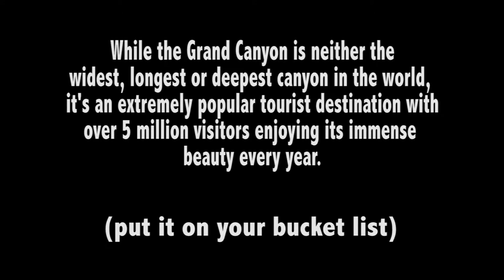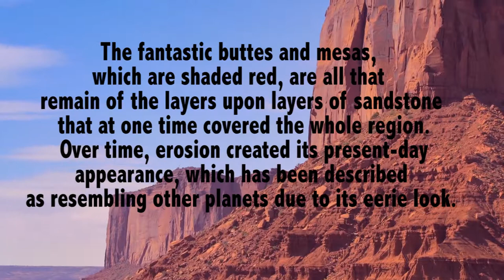DESERT SAGE [Earth Science Rocks]